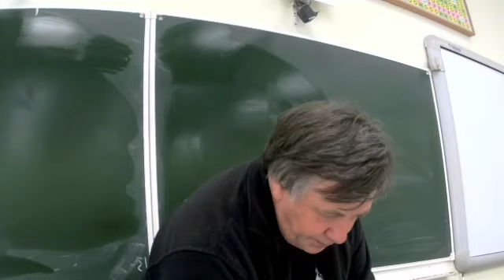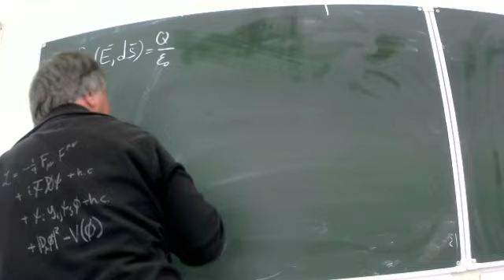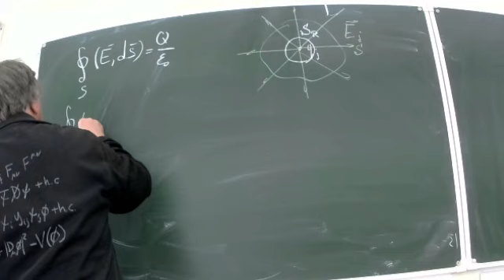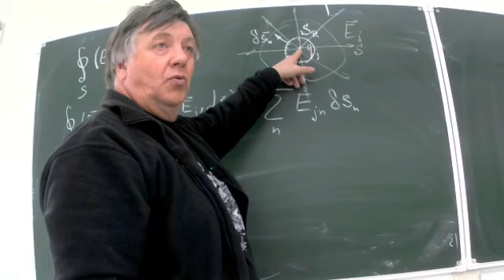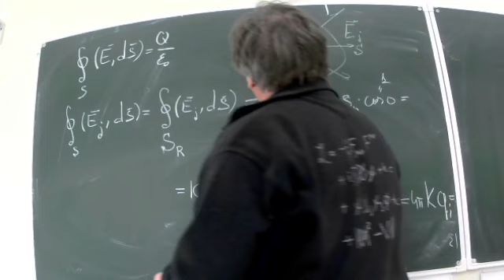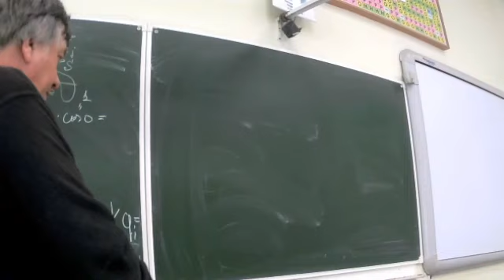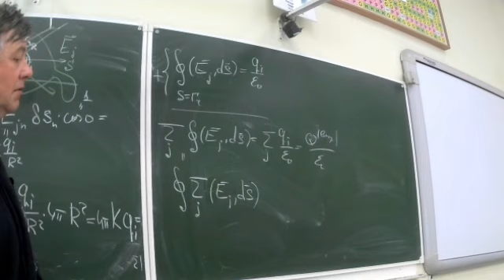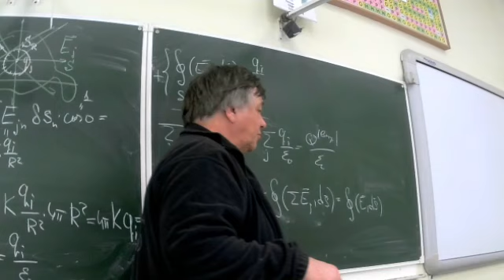ЧК_МИФ_ФМЛ_30 _ 3_1_4_2 (L2) ТЕОРЕМА ГАУССА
Раздел    -  3   Электромагнетизм
Тема        -  1    Электростатика
Лекция   -- 4    Теорема Гаусса
Вопрос   -   2   ТЕОРЕМА ГАУССА
Уровнеь сложности -2 (для "КОФЕЙНИКОВ")